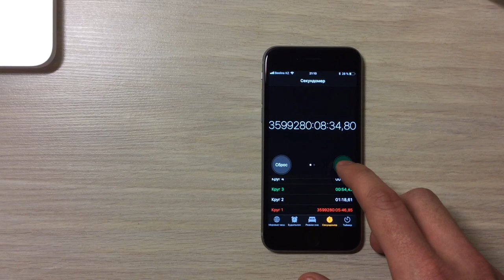iPhone Stopwatch is buggy (((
I wanted to make in a stopwatch 10,000,000 hours. but the stopwatch is buggy (((